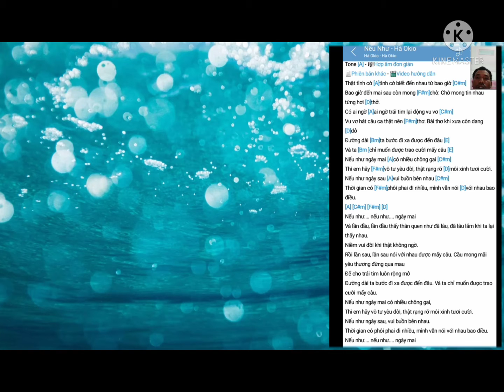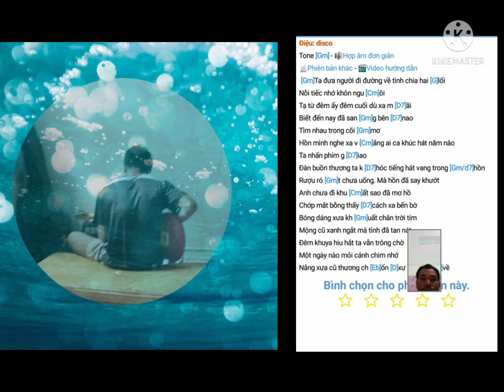Nếu như - hakio /cover guitar Bunongpreh#bunongpreh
Cảm ơn các bạn đang sem clip, giải trí, ẩm thực, phim, vlog, các ủng hộ kênh phát triển bằng cách :
Share like chuông báo và đăng kí